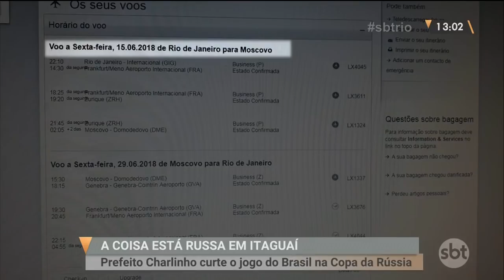Prefeito de Itaguaí foi curtir a Copa na Rússia